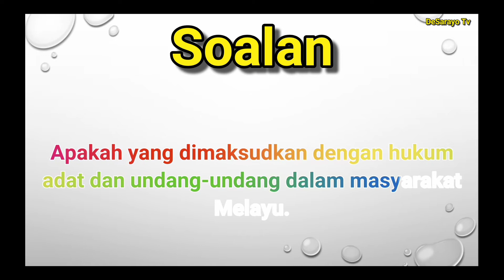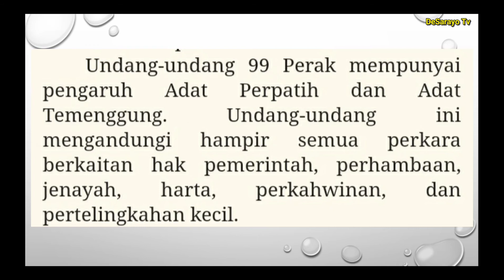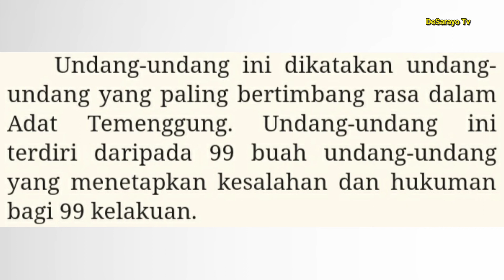Sejarah STPM Penggal 3 || Bab 2 Hukum Adat Dan Undang-Undang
Sejarah STPM Penggal 3